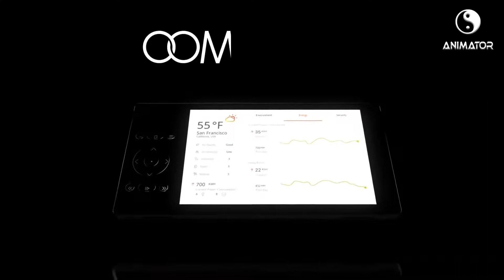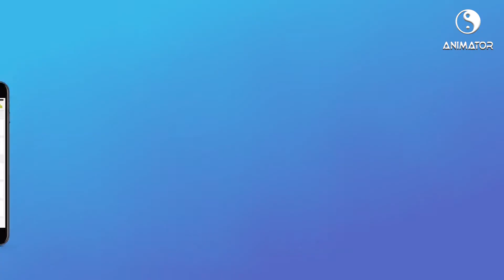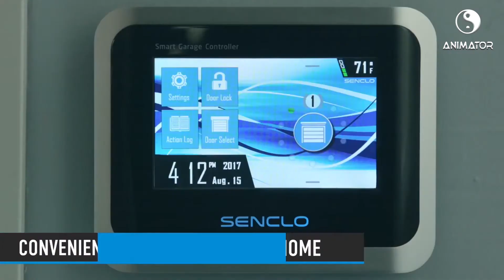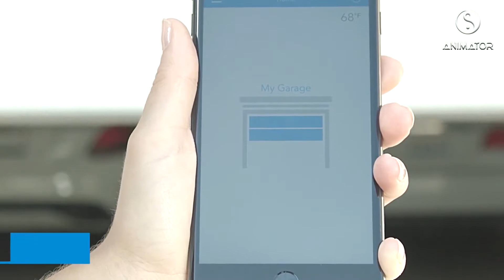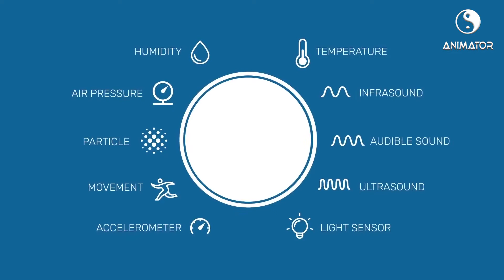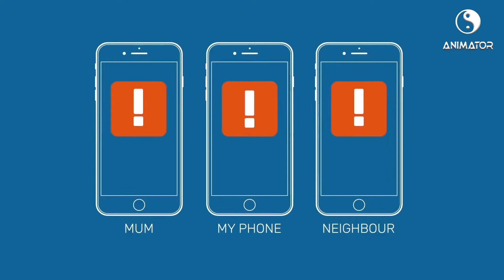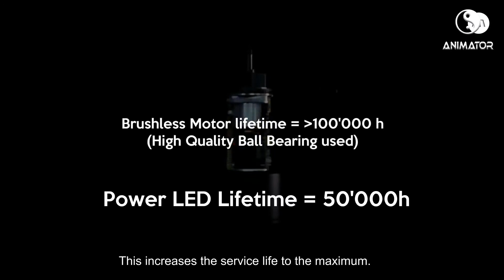7 Awesome Smart Home gadgets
► 7 Gadgets Convert Home into Smart Home Links :-

The Simple Smart Home - Monitor, control, and automate a wide range of smart devices out of one box.

Save water and prevent the spread of germs with the world’s first smart touchless faucet adapter

Naturally efficient, humidity control, aroma & color therapy, built-in speakers, Smart Home & Mobile app

Add convenience, safety, and security to your garage door knowing you can control it from anywhere

Point is a complete home alarm in a single device. No invasive cameras or complex setups. Know instantly when something is wrong.

A revolutionary approach to whole-home scent release.

7- 10:56 Express Yourself with POVLAMP: The future of Smart Lighting...
Throw out the rulebook and enjoy the 16 million color 3D light show. This is lighting for the 21st-century, redefined.